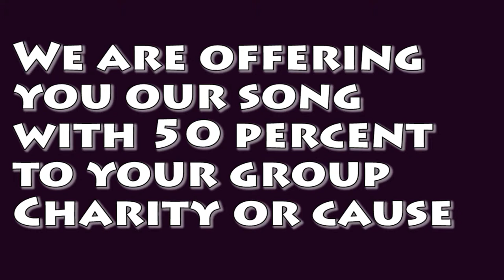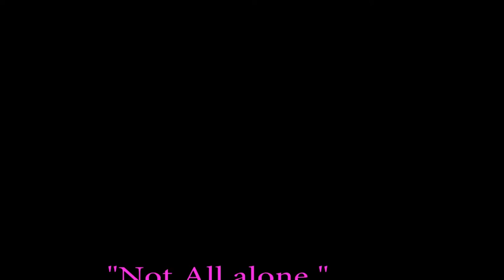not all alone promo 1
Call Mon-Sat daytime:
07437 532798